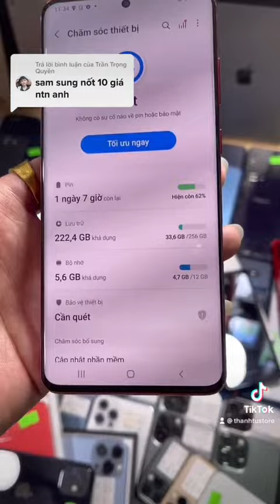Lên cho bà con Samsung Note10 và S20+ 5G 12/256gb và rất nhiều mẫu đẹp bà con liên hệ Zalo0566889999